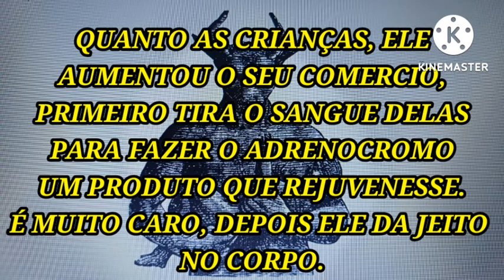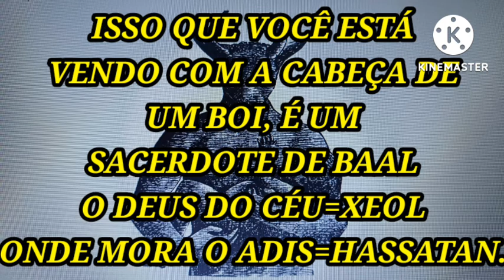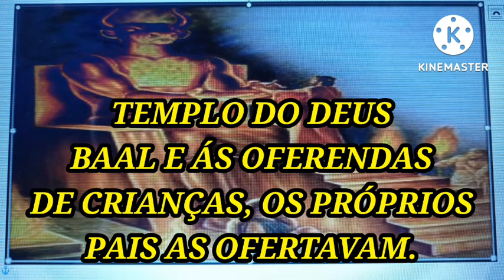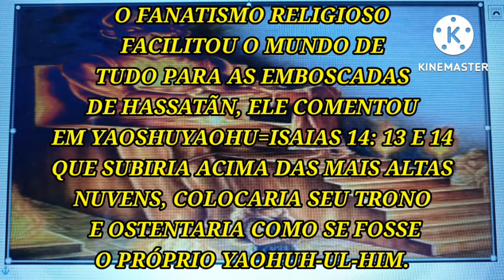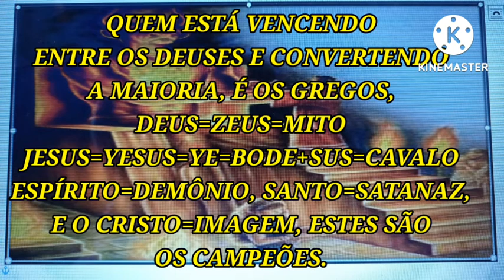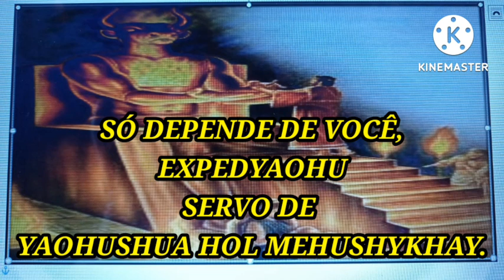OS DEUSES DA GRECIA.